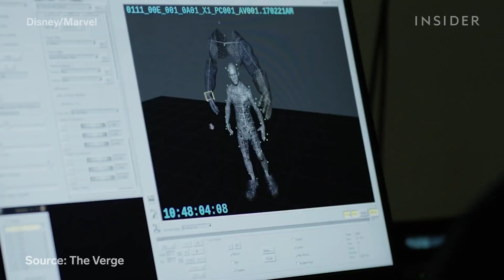Cómo fue el detrás de escena de 8 películas de Marvel | Películas Insider | Insider Español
A fin de llevar a los personajes de Marvel a la pantalla grande, se usaron efectos especiales y visuales innovadores en el Universo Cinemático de Marvel. Algunas películas como “Capitán América: Civil War” demandaron acrobacias exigentes a los actores Chris Evans y Scarlett Johansson, como también a sus dobles de riesgo. En las películas “Capitana Marvel” y “Guardianes de la galaxia Vol. 2”, se realizaron trabajos de rejuvenecimiento de última generación, que permitieron mostrar a los actores Samuel L. Jackson y Kurt Russell en diferentes épocas. Por otro lado, los avances en captura de movimientos contribuyeron a que Josh Brolin encarnara a un Thanos terrorífico e inolvidable en “Avengers: Infinity War” y “Avengers: Endgame”.